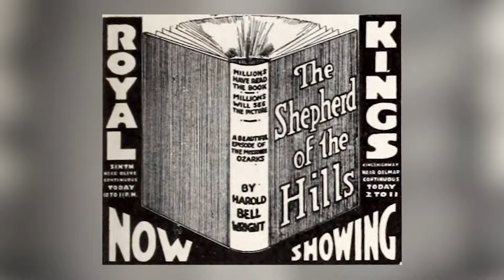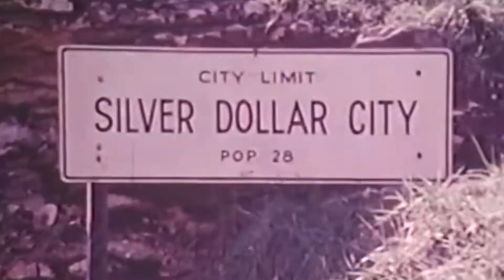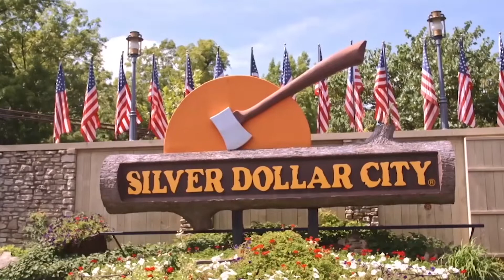Welcome To The Greatest Family Vacation Spot In America: Branson, MO | Huckabee